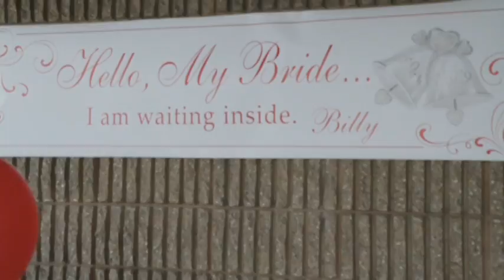Shanai & Billy Mickens